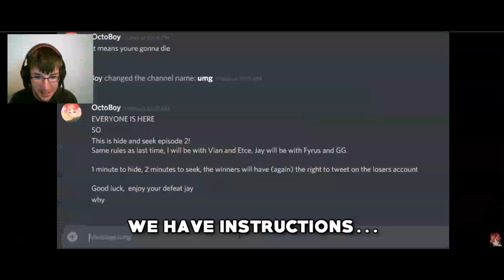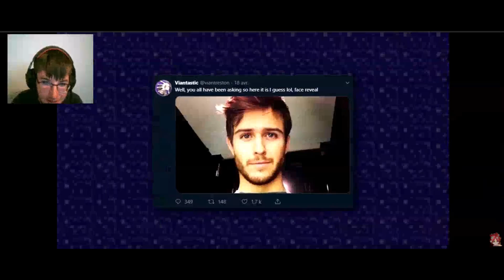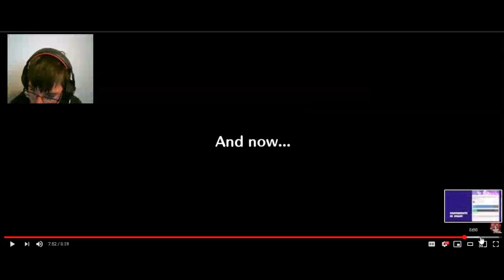Splatoon Hide n Seek! - JonahPlayss Reacts